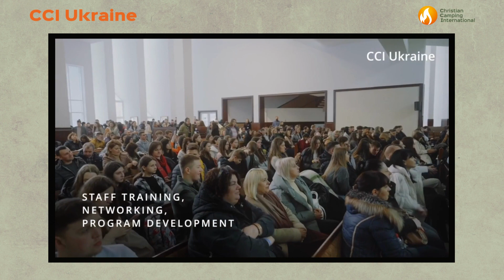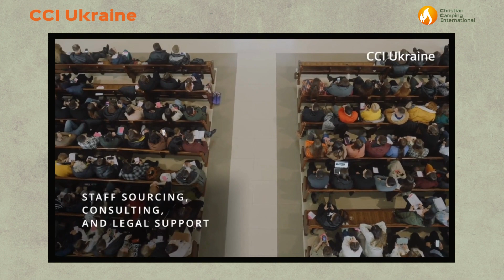Introducing: CCI Ukraine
Watch this video for an introduction to CCI Ukraine.